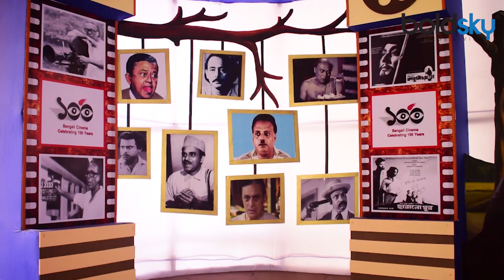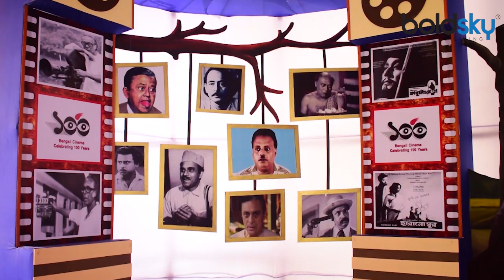Durga Puja Theme Based Pandal Hoping 2019 | दुर्गा मां का ये पंडाल देखकर दंग हो जाएंगे आप | Boldsky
Durga Puja gives you a unique experience of art and creativity. When it comes to the best, I guess all the Puja Pandals are unique and best in their own ways. Durga Puja 2019, here is a one of the Popular and creative Puja Pandal in Ghaziabad where the pandal theme baesd on 100 years of Bangla Film. So plan your pandal hopping after watching it.

दुर्गा पूजा में माता के भव्य पंडाल और मूर्तियां बनती हैं। बता दें ये खूबसूरत और भव्य पंडाल दिखने में जितने खूबसूरत होते हैं उनको पीछे बनाने में भी उतना ही समय लगता है। काफी महीनों की मेहनत के बाद मां दुर्गा के ये पंडाल बनकर तैयार होते हैं। बता दें कि गाजियाबाद में मां दुर्गा का एक ऐसा ही भव्य पंडाल तैयार किया गया जिसमें माता के पंडाल का थीम बंगला फिल्म के 100 साल होने को रखा गया है। मां के पंडाल को बंगला फिल्मों के पोस्टर से तैयार किया गया है और पंडाल को थिएटर का लुक दिया गया है।